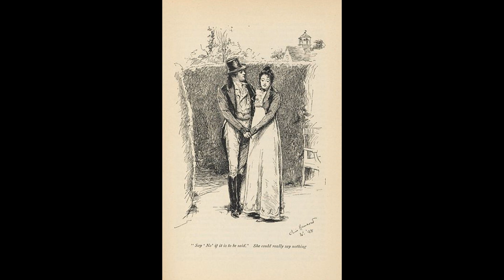Emma Volume 3 Chapter 9